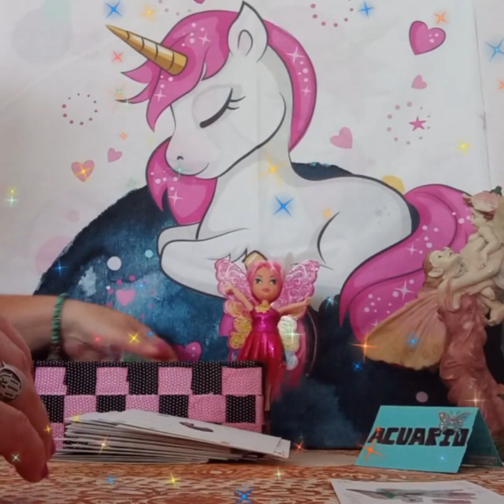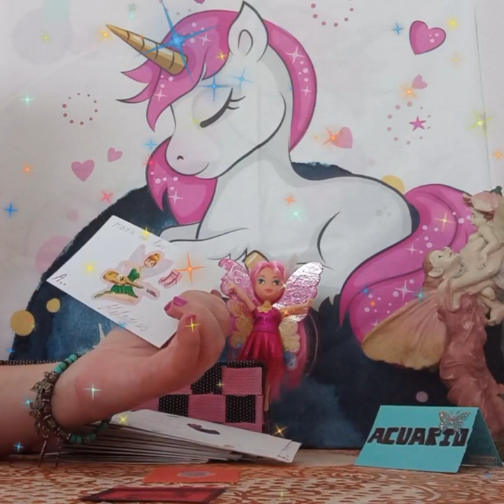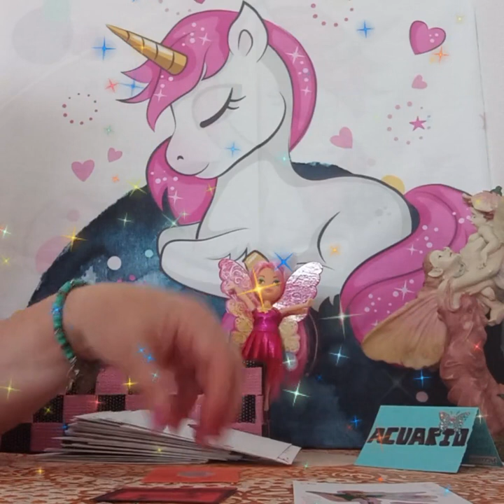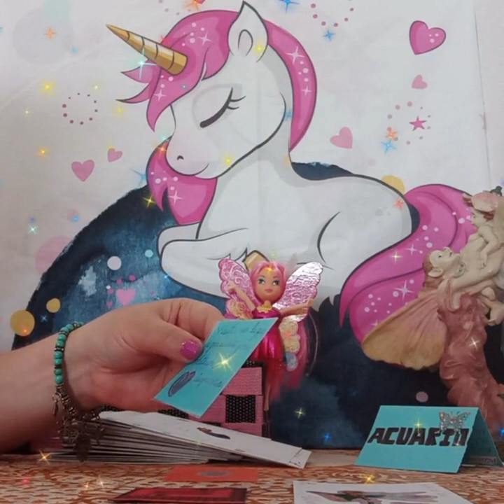MIS HERMOSAS HADAS#🧚